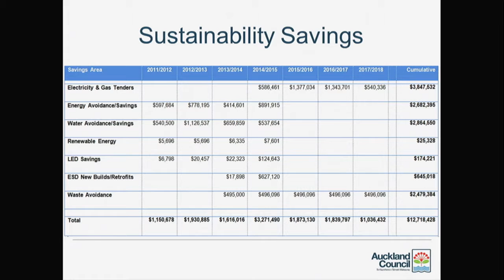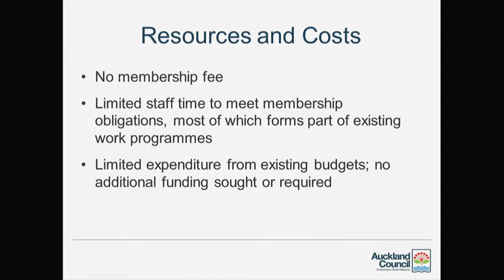15.10.15 - Auckland Development Committee - Item 14 to 15 - Part 1